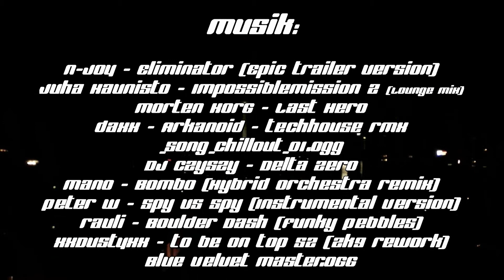Die Museumsinsel - Berlin - gesehen von Thilo